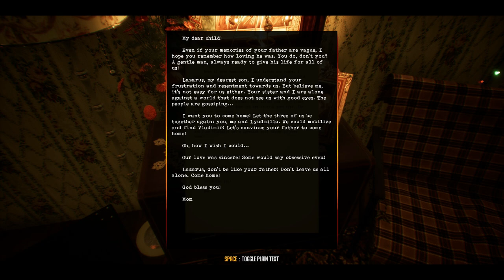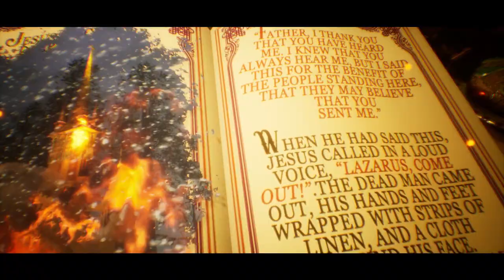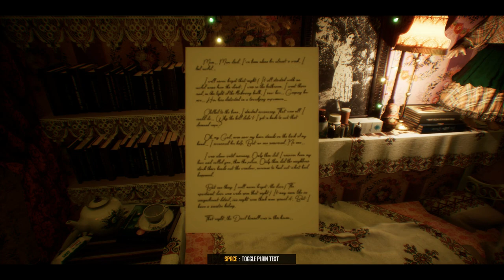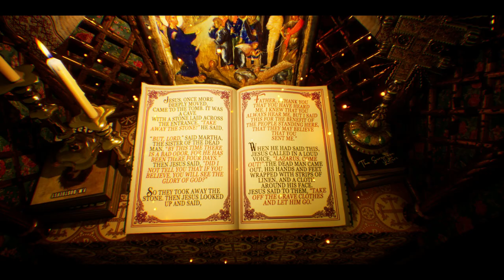Last Days of Lazarus - Gameplay - Part 1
After their mother's suicide, Lazarus returns home to his sister Lyudmila. But unexplained events make the world and even reality collapse around him. Looming death, a spreading malediction and the supernatural threaten his sanity, yet Lazarus pushes forward to find the truth about his family.